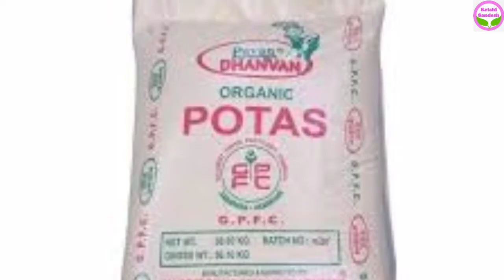नेपालमा TPS आलु खेति गर्नेे तरिका || How To TPS Potatoes Cultivate In Nepal || Krishi Sandesh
TPS आलु खेति गर्नेे तरिका ( True Potato Seed) :
हाम्रो देशको मध्य तथा उच्च पहाडी भेगमा आलु खेति लामो दिन भएको बेला गरिने हुनाले आलुको बोटमा फुल फुलेको अथवा गोलभेडा जस्तो फल लागेको देखिन्छ। यसलाई आलुभेडा वा वेरि पनि भनिन्छ। यस भित्र भएको  वियाहरु नै आलुका बिउ हुन, जसलाई अंग्रेजीमा TPS (True potato seed) भनिन्छ। अरु आलुको तुलनामा यो आलु खानको लागि निकै राम्रो मानिन्छ। यसको खेतिबाट धेरै आम्दानी पनि लिन सकिन्छ ।

यदि तपाईंसँग कुनै प्रतिक्रिया वा सुझावहरू छन् वा तपाईंले हाम्रो यो सानो प्रयासमा योगदान दिन चाहनुहुन्छ भने कृपया हामीलाई सम्पर्कको रुपमा ईमेल गर्नुहोस्